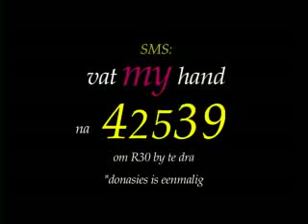Episode 87 Marthinus Viljoen 24 Februarie 2013 VMH